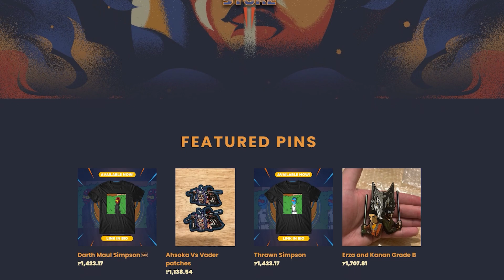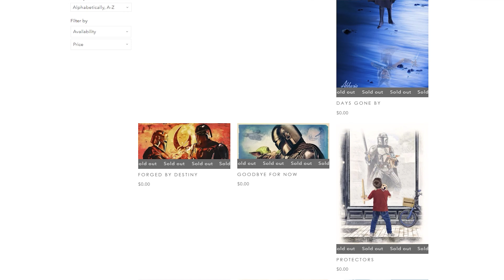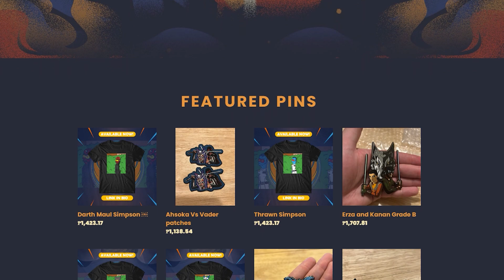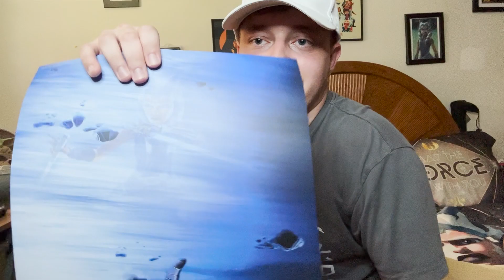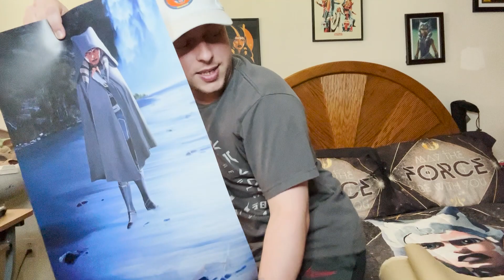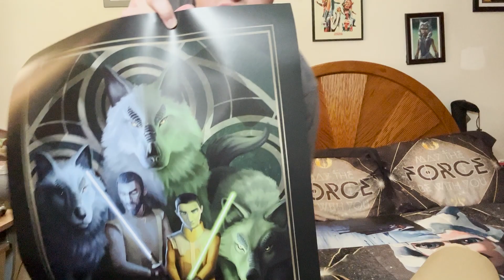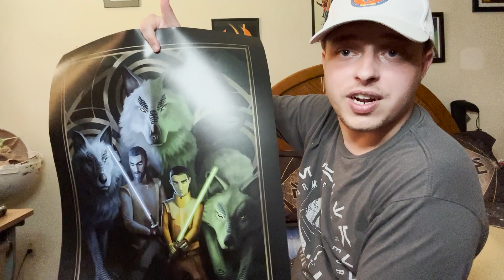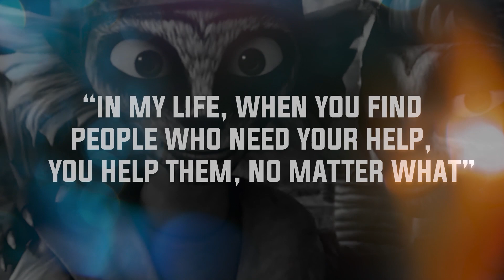SDCC POSTERS UNBOXING!!!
I unbox the SDCC posters that I got from Darkink all ahsokafied and erfzafied posters that I can't wait to get signed by Ashley and Taylor